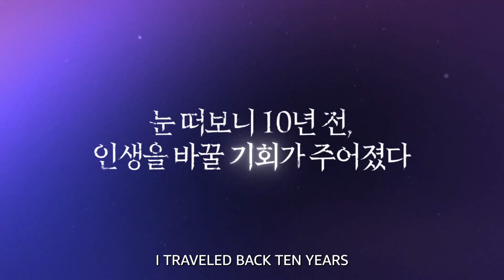Marry My Husband | Official Trailer | Prime Video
Ji-won goes a decade back in time, vowing to live a happy life, after being murdered by her husband. But first, revenge 🔪

Starring Park Min-young, Na In-woo, and Lee Yi-kyung, MarryMyHusband arrives 1 Jan, only on Prime.